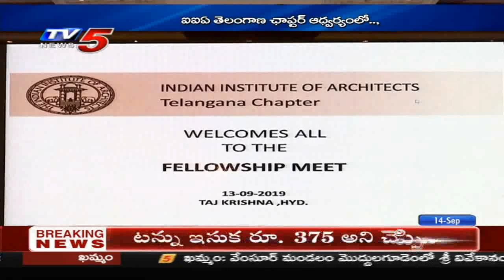14th Sep 2019 TV5 News Business Weekend | Fellowship Meet by IIA